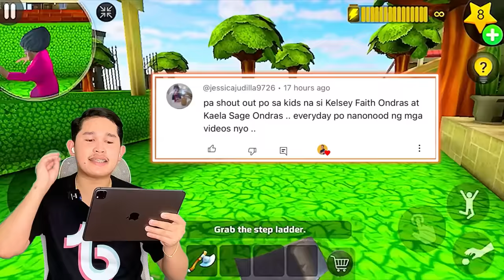Kalokohan ni SCARY TEACHER (Part 14) Ang pagbabalik!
Kalokohan ni SCARY TEACHER (Part 14) Pinalipad ko si Teacher!